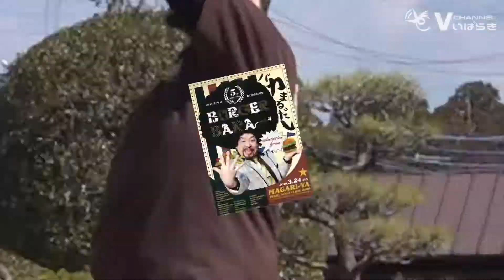吉川工務店 presents【BURGER BAKA vol.4】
2019年3月24日（日）
那珂市‹一の関ため池親水公園›にて開催！

出店数、約20店舗！

ステージゲスト、多数登場！